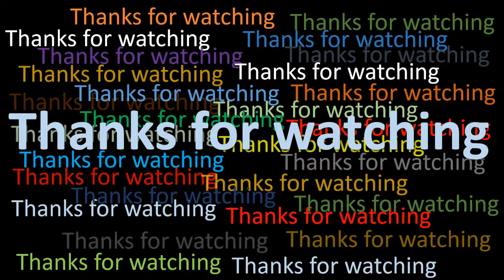Drawing a DROKPA tribal of India | Watercolor portrait drawing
Here is a Water color drawing of a DROKPA tribal of India. It is a watercolor tribal portrait drawing. This art work is inspired by Jimmy Nelson’s photography.